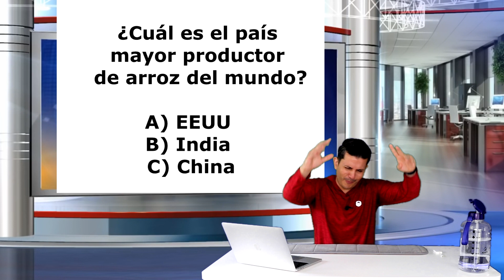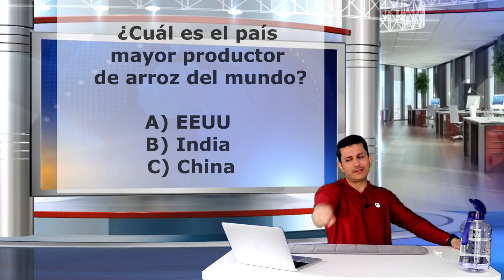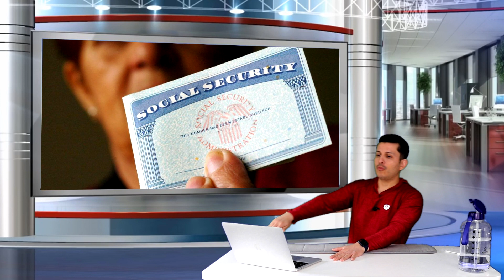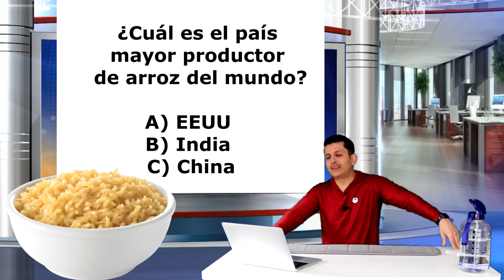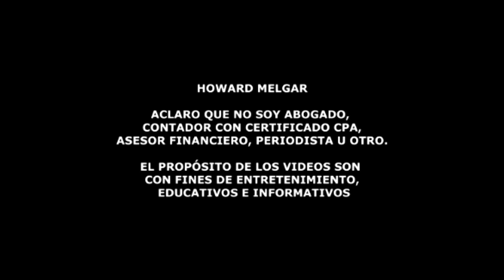Buenas y Malas Noticias para Beneficiarios del Seguro Social, Abril 14 | Howard Melgar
Los nuevos datos de inflación del gobierno muestran que la inflación se está enfriando, y eso podría indicar un ajuste por costo de vida más bajo , o COLA, para los beneficiarios del Seguro Social el próximo año, justo cuando se están debatiendo temas importantes sobre el seguro social en el congreso desde hace ya varios meses.